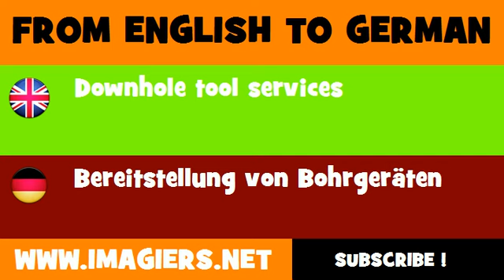DEUTSCH ENGLISCH = Bereitstellung von Bohrgeräten